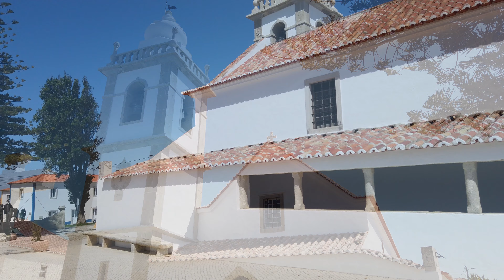Igreja São João Baptista (São João das Lampas, Sintra) - Singular Templo Rural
Vídeo sobre a Igreja de São João Baptista, em São João das Lampas (concelho de Sintra), cuja fundação remontará ao século XIV.

Apresenta notáveis elementos Manuelinos do início do século XVI, como o portal principal, e uma extensa decoração azulejar do século XVII no seu interior.

Legendas disponíveis em Português e Inglês.

Filmado, editado, narrado e escrito por Carlos de Figueiredo.

Capítulos
0:00 - Introdução
0:29 - Fachada principal da igreja
0:41 - Fachada sul e alpendre
0:55 - Vista de Sudoeste
1:16 - Relógio de sol e Torre Sineira
1:25 - Sepulturas junto do portal principal
1:31 - Portal Principal (Manuelino)
2:24 - Interior da igreja: nave, coro-alto e tecto
2:56 - Pia de água-benta
3:09 - Nave da igreja
3:43 - Arco triunfal e capelas laterais
3:52 - Capela-Mor
4:11 - Pia de água-benta de João Álvares

Siga-nos!